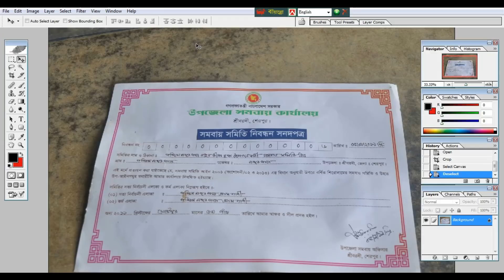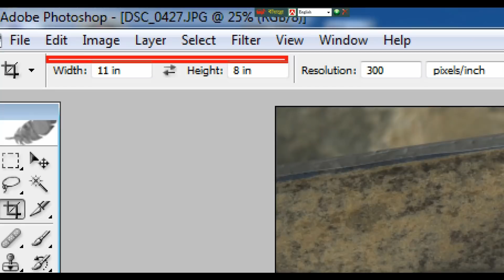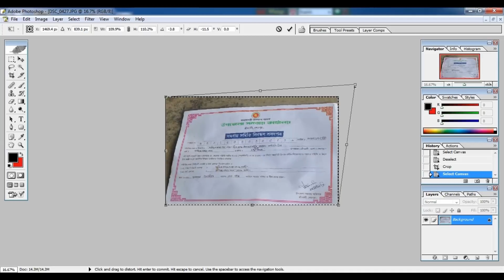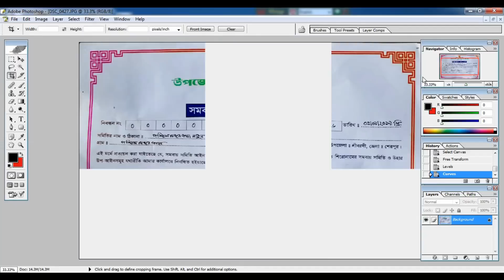Send Messenger Document Perfects Print in Photoshop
Send Messenger Document  Perfects Print in Photoshop. তেড়া ডকোমেন্ট কি ভাবে সোজা করতে হয়।